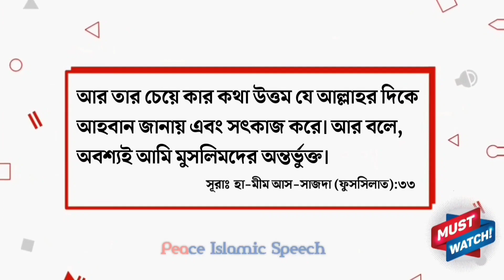বর্তমান সময়ে সরকারি চাকরি করা কী হালাল? ড. মানজুরে ইলাহি হাফিজাহুল্লাহ